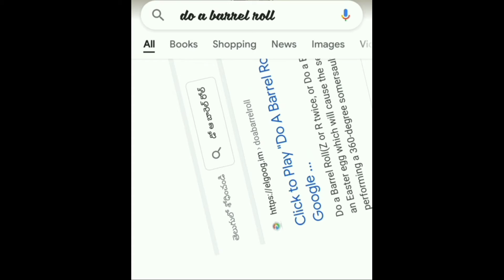ఎందుకు నౌకలకు (ships)కు Circular windows ఉంటాయి ? .|| Interesting Fact || In Telugu || Episode -12.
ఎందుకు నౌకలకు (ships) Circular windows ఉంటాయి ? . Why do ships have circular windows ? || Interesting Fact ||  In Telugu || Episode -12.

 And also here I explained

 - ఎందుకు నౌకలకు (ships) Circular windows ఉంటాయి ? . Why do ships have circular windows ?

-Bamboo తో డన్  వాటర్ బాటిల్స్ , bottles done with the help of water bottles .

- Explained about google tricks గూగుల్ tricks గురించి చెప్పబడింది .

- Explained about lovely psychology facts, లవ్లీ సైకాలజీ ఫాక్ట్స్ గురించి చెప్పబడింది .

Which is very interesting and surely you love them.

- This video has no impact on the original works , it would actually for positive one.

-I only used bits and pieces of videos and pics to get the point across where necessary .

- It is not transformative in nature and , this video is for teaching purpose only.

Thank You For Your Acceptance.